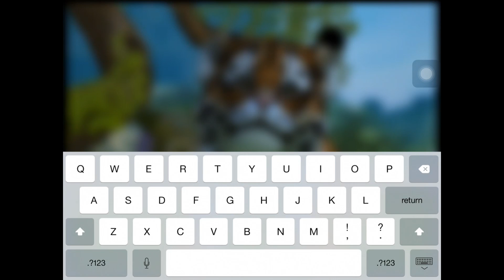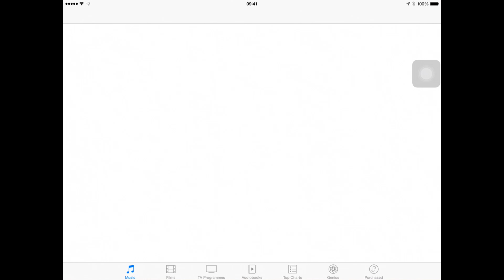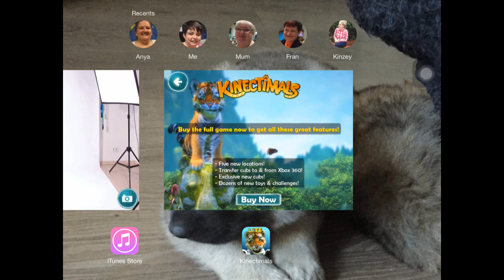Kinectimals on iPad 1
Kinectimals on the go. adopt a pet care for it train it teach the trick and level up as you go. this is also from mircosoft studios and frontier .Transfer your cub from the iPad and your xbox 360, which unlocks more on it. However it is full stand alone game too with lots to do and explore There is a free version to try and the full version is just a few pounds